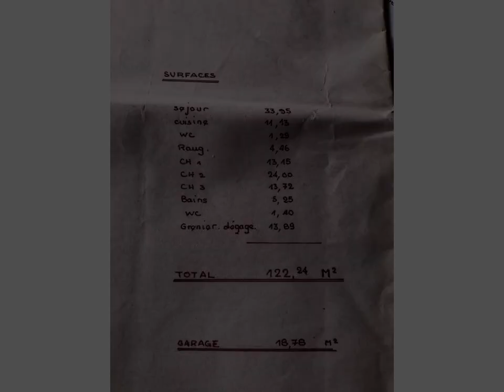Immobilier 100% entre particuliers - Achat et Vente Maison-Villa PLOERDUT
Pontivy à 30 mn, dans un bel hameau arboré. Longère F4 sous ardoises de 90 m², sur 15000 m² de terrain, dont 2000 m² autour de la maison. Garage attenant. Double vitrage. Contact Direct Propriétaire : 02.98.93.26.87 Lien vers l'annonce sur notre